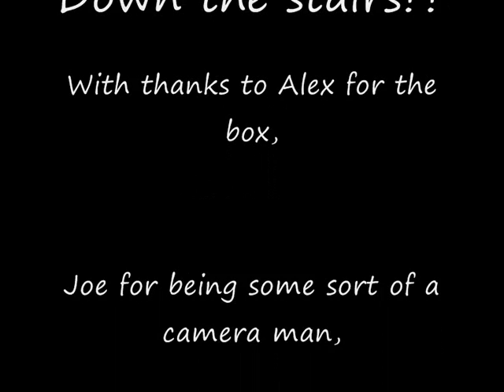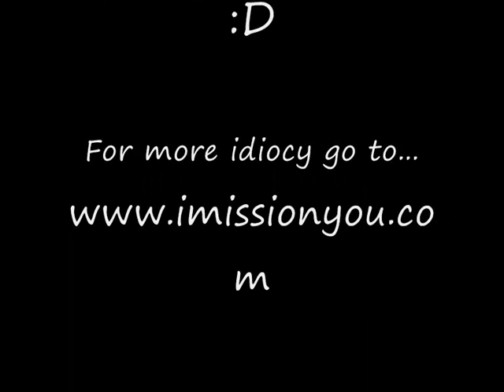Jaz in a box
Basically on a normal wednesday night i came into contact with an empty cardboard box, this came home with me, and this is what went on! :D